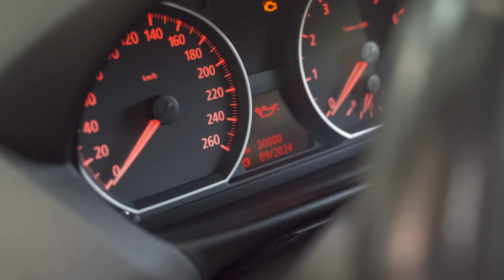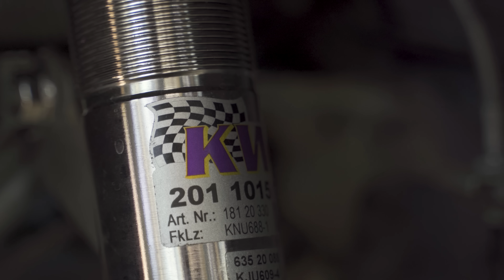UPGRADE van BMW 130i - Carrec Special Projects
Carrec Special Projects - Waar uw auto u weer plezier geeft

Kent u dat? U slaapt al jaren op een matras en vindt hem nog prima liggen. Totdat u een nieuwe koopt. Wat een verschil! Zo is dat ook met uw auto. In 'Carrec Special Projects' pakken wij uw auto naar uw wens aan, zodat u weer van het rijden kunt genieten.

Bent u ook op zoek naar weer plezier met autorijden of meer beleving misschien? Kijk op

Kom met ons praten en laat u adviseren voor een aanpak op maat. Kijk daarvoor op